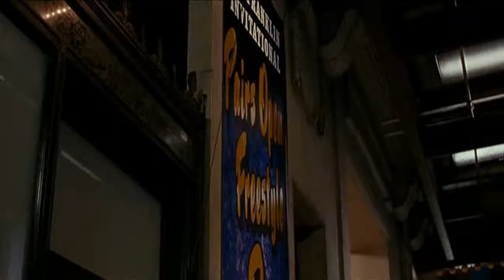SLP Dance Scene